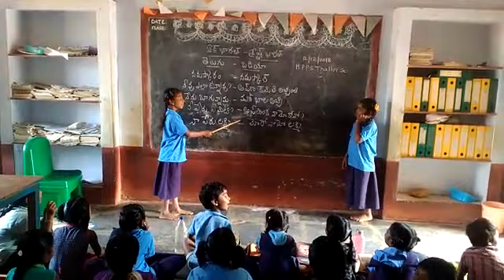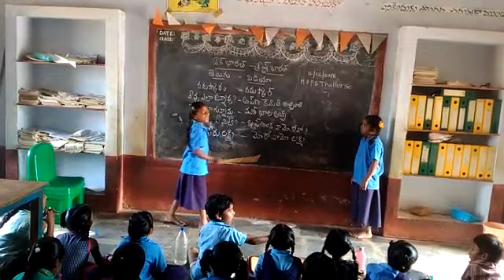Mpps thallur sc bhasasangam odiya Bhasa bogolu mandal nellore district..ap